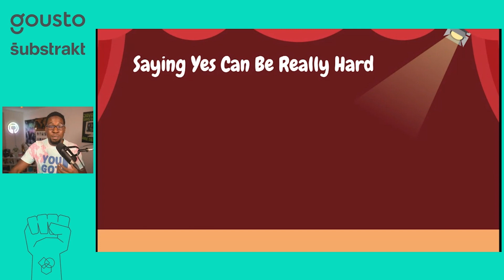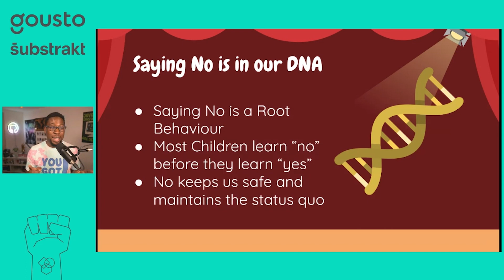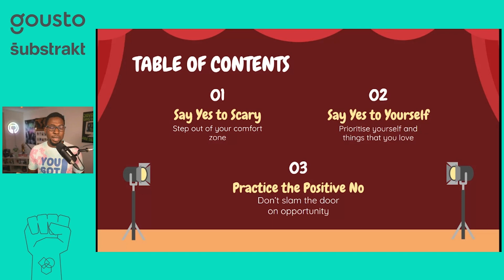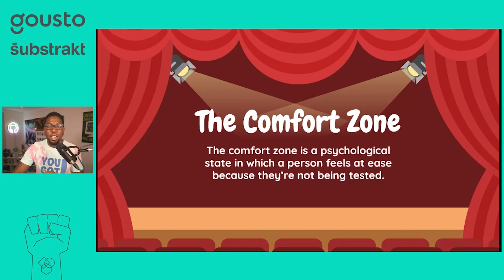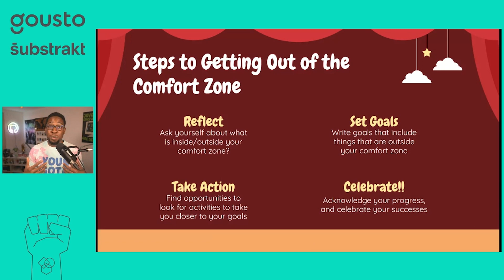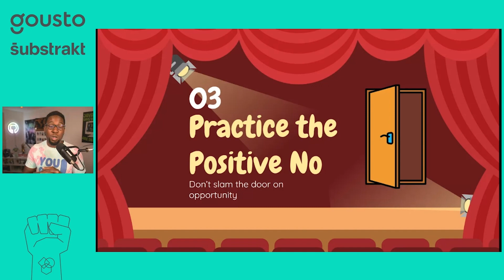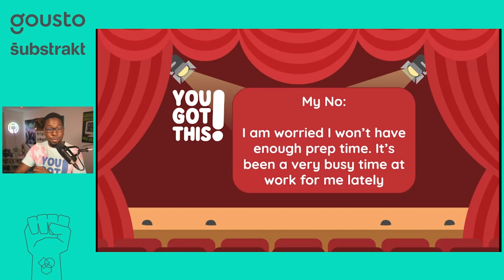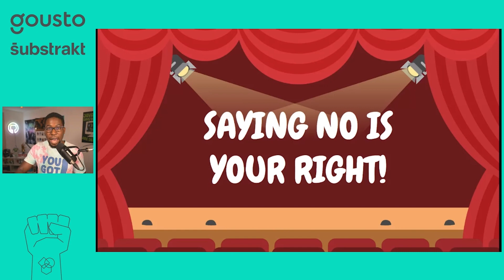How and When to Say Yes - Nathaniel Okenwa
In this talk, Nathaniel explores the power of affirmation in personal and professional growth, emphasizing the importance of saying 'yes' to challenging opportunities. He delves into the principles of improv, illustrating how the concept of 'yes, and' can foster creativity and collaboration.

The Path Ahead was a series of virtual events brought to you by codebar and You Got This that explore the different stages of a software developer's career, from getting started to becoming a tech leader.

Sign up for our free coding workshops and find out more about learning to code with us by visiting our
And finally, we are a charity and appreciate any financial support to continue our mission of making tech more diverse. So if you'd like to make a donation please do so here ➡️